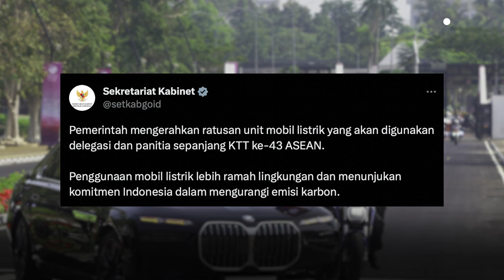Deretan Mobil Listrik di KTT Asean 2023, Ada yang Sampai Rp3,2 M!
Sebagai bentuk komitmen Indonesia dalam mengurangi emisi karbon, selama gelaran KTT Ke-43 ASEAN di Jakarta, seluruh delegasi dan panitia akan menggunakan mobil listrik.